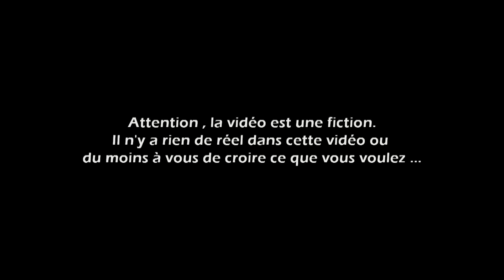Chasseur de Sorcières (Episode 6-Final) - Victor Podcast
◄ Regardez la vidéo en HD ( 1080p) ♥
Croyez-vous aux sorcières , aux créatures imaginaires cachées dans les bois ? Dans cette nouvelle série je vais dans chaque épisode aller enquêter sur une légende basée autour d'une sorcière dans l'espoir de prouver l'existence de ces créatures. Vous êtes prêts pour le voyage ? J’espère que ça vous plait ! Un prochain épisode très bientôt !
Episode 6-Final Saison 1 "La légende de la Sorcière Cannibale" ( Partie 3) Dans ce nouvel épisode c'est la suite de l'épisode 5 dans lequel j'avais été enlevé par une sorcière. Après m'être libéré , celle-ci m'a prit en chasse dans son labyrinthe...
♥ Ou me retrouver , me contacter ? ♥